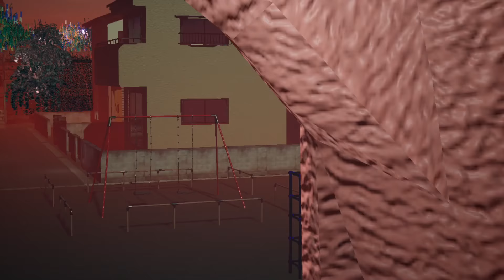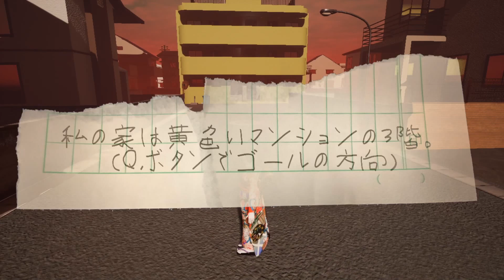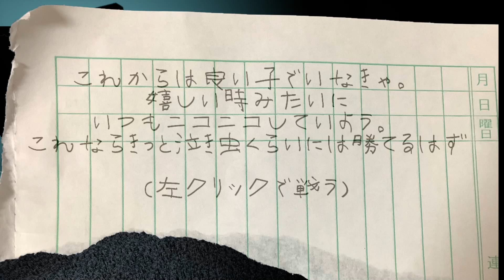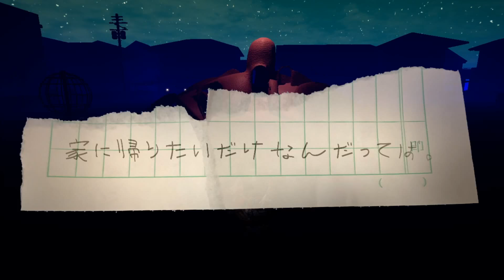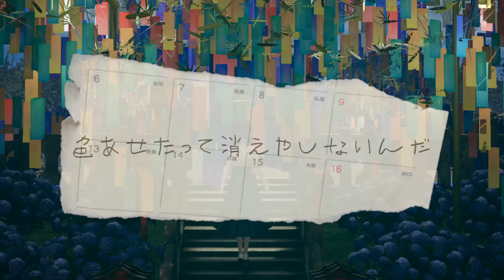GO HOME 完全版 【ゲーム攻略】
GO HOME (完全版)
DEVELOPER : 市松製化

This is a third-person horror game set in a residential area in 2000s Japan.
It's the complete version of the free horror game GOHOME,
which was released in 2019 and caused a boom.
The map has been doubled, and six more ghosts,
including hidden characters, have been added to the game.